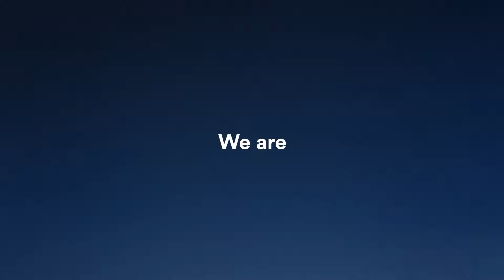We are here for you.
I am here to help through thick and thin.  Stay strong! Stay Healthy